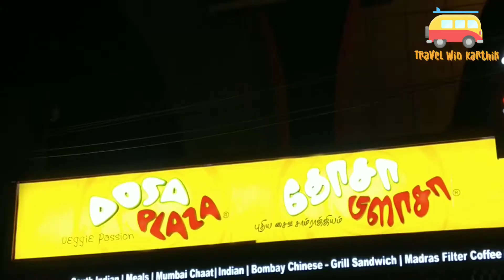Bombay Street Mysore Masala Dosa & Schezwan Dosa Review at Dosa Plaza, Pallavaram.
Hi friends, this video I take you to Dosa Plaza, Pallavaram.
This is their 1st outlet in Chennai and TamilNadu.
Thanks to Santosh bro.
I got in connect with Prem Ganapathy Sir owner of Dosa Plaza.
Dosa Plaza is an International Brand.
They have got 70 plus outlets in India and also they are in New Zealand, Oman & UAE.
They also serve different varieties of Dosa's, Chinese, Pasta, Pizza, Burger, Sandwich, Mojito, Ice Cold Coffee, Ice Tea, Mock Tails, North Indian Chat, Morning Mini Tiffins, Fresh Juices & Milk Shakes.
I tried 2 of their Dosa's.
Bombay Street Mysore Masala Dosa - Taste was good.
Schezwan Dosa - Ultimate my fav. Must try!
Do visit Dosa Plaza, Pallavaram.
Try your fav. food and do share me your food experiences.
Thank you for your love and keep supporting.
Love,
Karthik.

Dosa Plaza
7, Darga Road, Subramaniyam, Pallavaram, Chennai - 43.